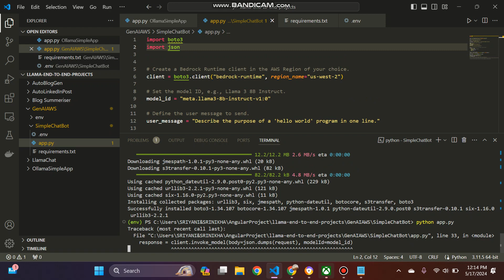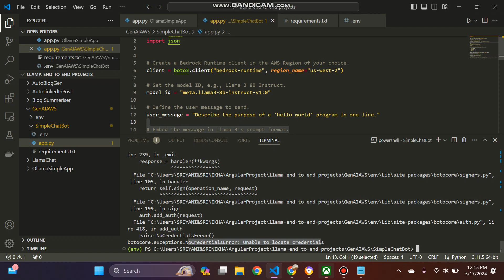GenAI AWS BedRock AppExecution